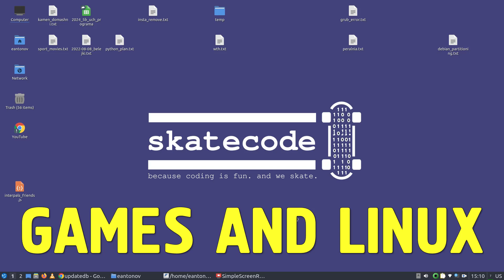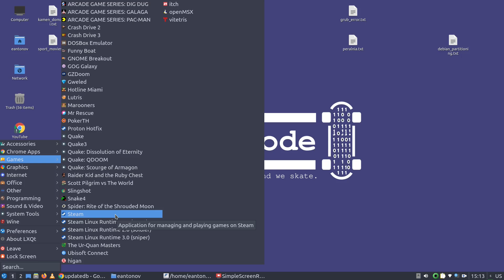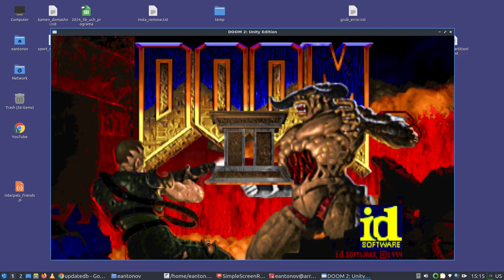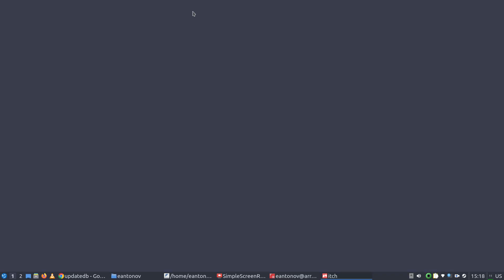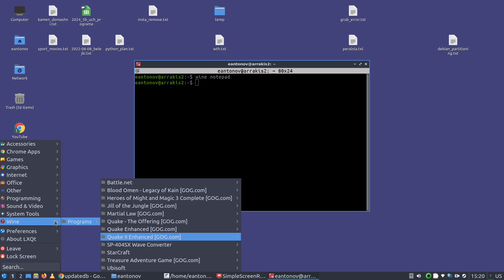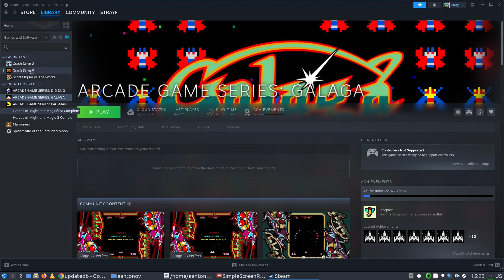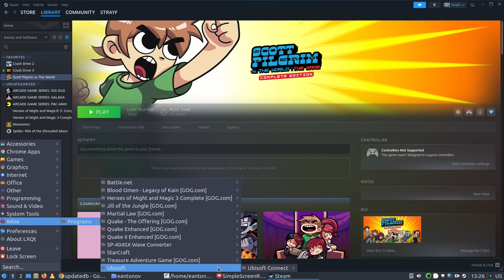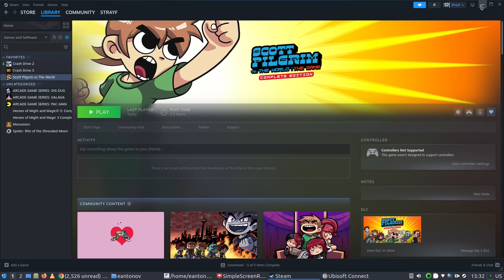Gaming on LINUX (for new users): Steam, GOG, Itch.io and more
Discussing what it is to play games on linux with some examples. Discussing Steam, GOG, Itch_io and more.